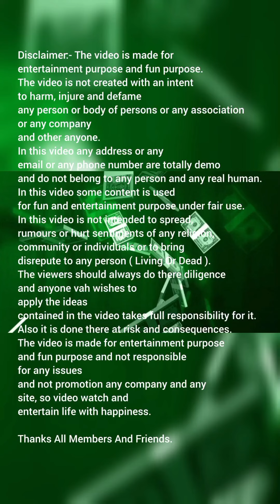World Cup Winner 🏆🏆🏆 Mega Bonus 💐💐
# Fishing Game
# Dragon Game
# Slots Game
# Colour Game

Online fishing game
Best fishing game
Colourful fishing game
Small fishing game
Winning fishing game
Dragon fishing game
Blue fishing game
Cartoon fishing game
Big fishing game
Small fishing game
Fishing game tips and tricks
Dragon games tips and tricks
Fly Dragon games tips and trick
Dark fishing game
Light fishing game
Excellent fishing game
Excellent Dragon game
Best slots game
Excellent slots game
Slots game tips and tricks
Wheel fishing game
Dinosaur game
Dinosaur game tips and tricks
Best dinosaur game
Gilly games
Jelly games tips and tricks
Jellyfish game
Best jellyfish game
Jellyfish game tips and tricks
Golden jellyfish game
Golden jellyfish game tips and tricks
Tortoise game
Best tortoise game
Tortoise game tips and tricks
Small fish game
Big fish game
Children fish game
Child fish game
Fun fish game
Entertainment fish game
Fun video
Entertainment video
Winning video
Real money online game
Real earn money online game
Small children game
Big children game
Big Dragon game
Small Dragon game
Electric fishing game
Slots winning game
Yellow fish game
Red fish game
Green fish game
Octopus fish game
Octopus winning game
Red Octopus winning game
Red Octopus game
Golden Shark game
Golden Shark winning game
All fish game
All fish winning game
Golden octopus game
Winning colour prediction game
Dinosaur Tycoon game
Fish tycoon game
Master fishing game
Little fishing game
Indian fishing game
Indian Dragon game
Fishing game for fun
Dragon game for fun
Tortoise game for fun
Shark game for fun
Jellyfish game for fun
Slots game for fun
Colour game for fun
Octopus game for fun
Red fish game for fun
Blue fish game for fun
Yellow fish game for fun
Green Fish game for fun
Sky game for fun
Sky game tricks and tips
Sky game winning
Winning sky game
Winning fish game
Winning Dragon game
Willing Shark game
Winning slots game
Winning colour game
Winning all types of game
Prediction all types of game

Thanks All Members And Friends.

# Fishing Game
# Dragon Game
# Slots Game
# Colour Game

By Galaxy Records. S.G.